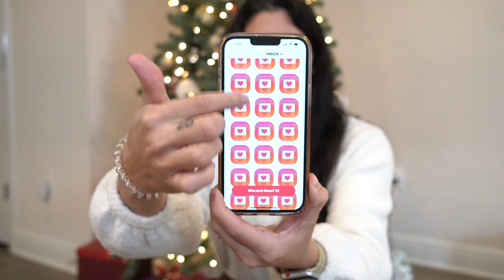VLOGMAS Ep. 7 // Q&A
Y'all asked and I answered! Some tea was spilt ;)